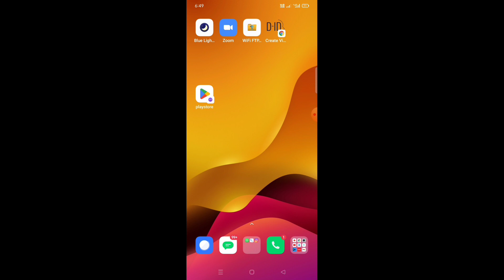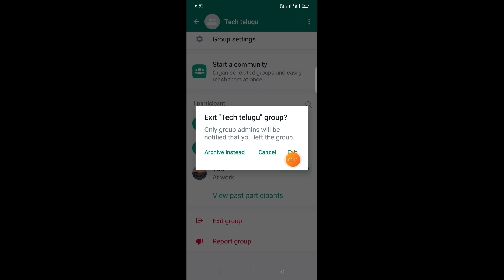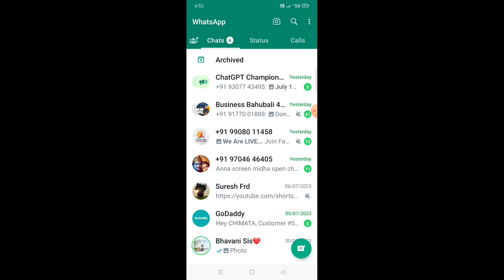How to delete WhatsApp group in Telugu/delete whatsapp group/group delete whatsapp/pavan tech telugu